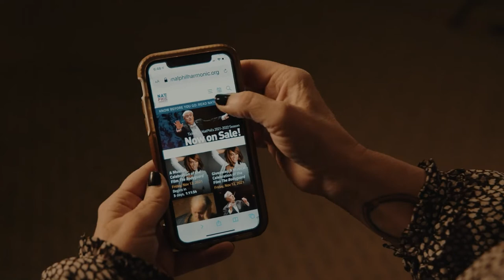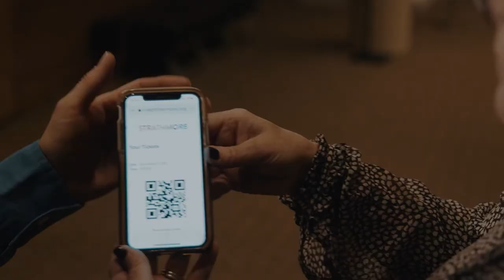Welcome to National Philharmonic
Welcome to National Philharmonic! Whether you're a new patron, a long-time NatPhil family member, or just curious about classical music, we're excited to have you with us. Learn more about how to make the most of your experience in the music hall.